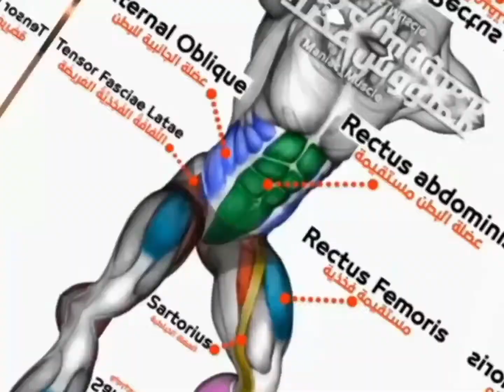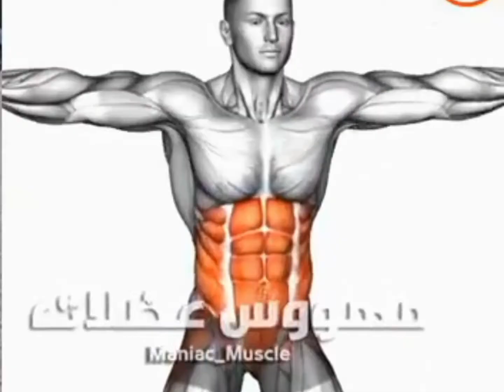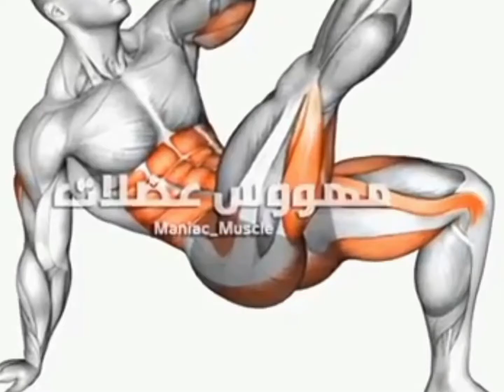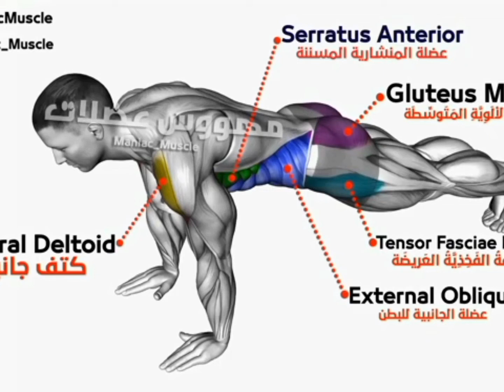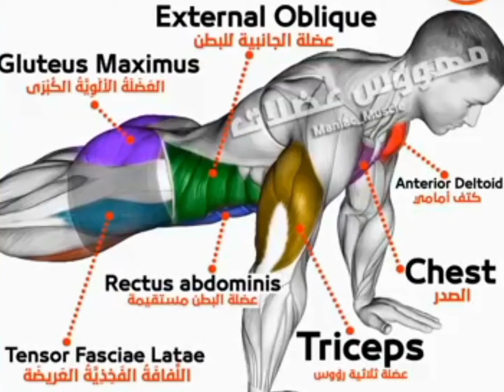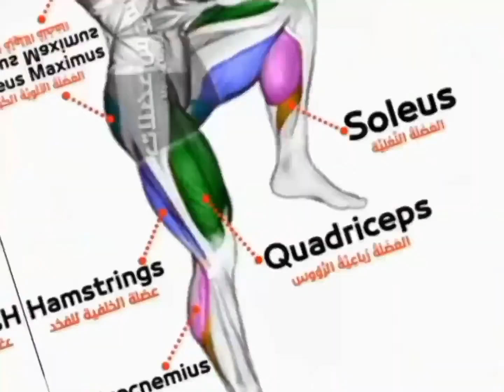Comment J'ai Rapidement perdu des Calories Avant de Commencer la Musculation🏡💥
Bienvenue sur Aaron ICEBERG, ta source pour des conseils Fitness intenses et rapides à intégrer à ton quotidien.
Entraînement sans équipement, musculation, cardio, abdos, pectoraux, full body etc.
Sur cette chaîne, vous trouverez des exercices pour développer vos muscles, améliorer votre cardio et atteindre vos Objectifs fitness, ou que vous soyez.
🔥Aaron ICEBERG 🔥
Perte de calories rapide, brûler des calories avant musculation, comment perdre du poids rapidement, cardio avant musculation, perdre des graisses avant musculation, transformation physique rapide, programme perte de poids avant muscu, perte de calories efficace, entraînement pour brûler des calories, routine cardio avant musculation!

Fast calorie loss, burn calories before bodybuilding, how to lose weight quickly, cardio before bodybuilding, lose fat before bodybuilding, rapid physical transformation, weight loss program before bodybuilding, effective calorie loss, training to burn calories, routine cardio before weight training!
🔥Aaron ICEBERG 🔥
🔥Aaron ICEBERG 🔥
J'ai enfin Musclé mon Dos sans Matériel avec cette Routine🔥 tu pensé de cette vidéo?? Tes retours sont précieux, alors partage ton avis en Commentaire! Si tu veux voir plus de contenu commeQu'as tu pensé de cette vidéo?? Tes retours sont précieux, alors partage ton avis en Commentaire!
*🔥Aaron ICEBERG 🔥*
Qu'as tu pensé de cette vidéo?? Tes retours sont précieux, alors partage ton avis en Commentaire!
*🔥Aaron ICEBERG 🔥*